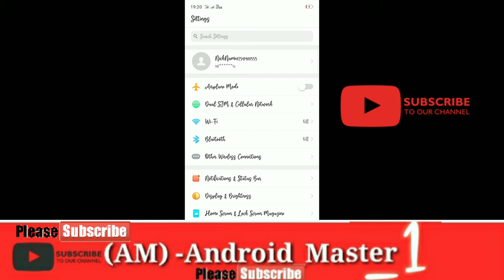How to set photo on oppo a3s phone keyboard screen// ANDROID #MASTER#///R.k Thakur#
#Android ______---+ Master

#How to Set photo On Oppo a3s## Keyboard #. Screen